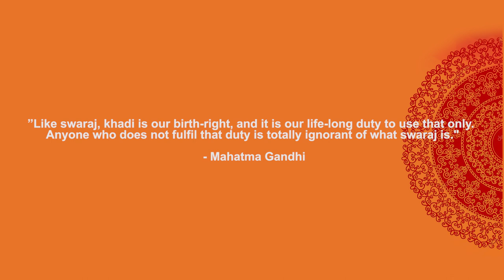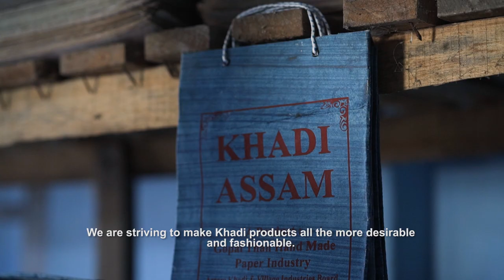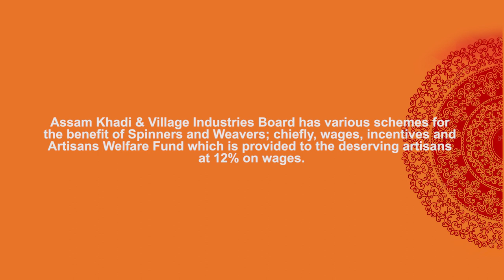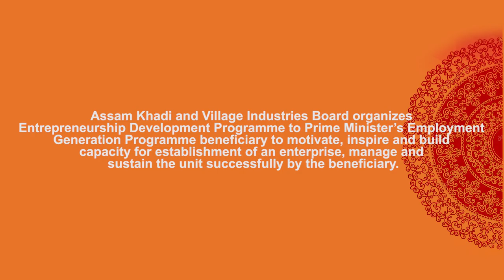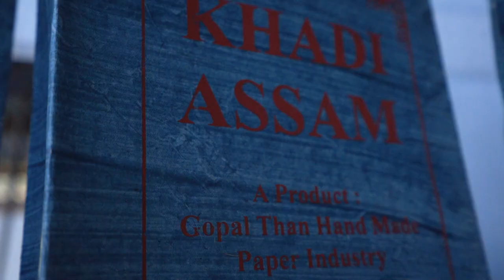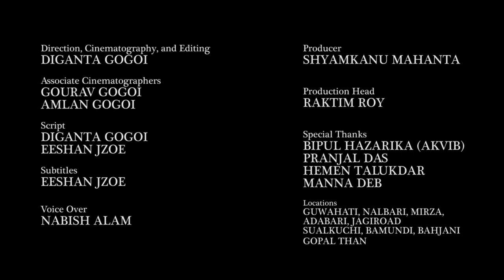The Khadi Story Of Assam | Documentary Film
Producer
SHYAMKANU MAHANTA (Trend MMS)

Assistant DOP :
AMLAN GOGOI

Models :
UDAYAN DUWARAH, SUNAINA KAMATH, ROSY GHOSH  AND VISHAL BAISHYA

Costume Designer :
ARITA KASHYAP

Voice Over Script: Eeshan Zoe

Voice Over :
NABISH ALAM

Make Up :
DEBASISH

Production Management :
RAKTIM ROY, PRANJAL DAS, MANNA DEB

Production Manager :
HEMEN TALUKDAR

Lights :
PULAK NATH

Camera Care Taker :
Bablu

Direction, Cinematography and Editing :
DIGANTA GOGOI (Off Road Productions